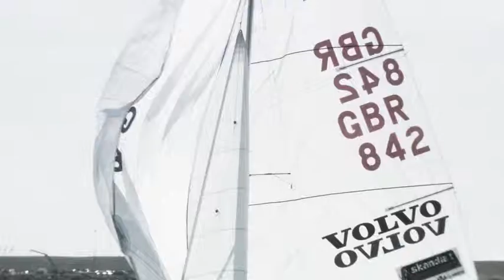'Medal Corner' (Team Volvo for Life)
Couples Saskia Clarke & Paul Goodison and Sarah Ayton & Nick Dempsey live moments away from eachother. Take a brief look into the daily lives of these stars of the British sailing team ahead of the 2012 Olympic games.